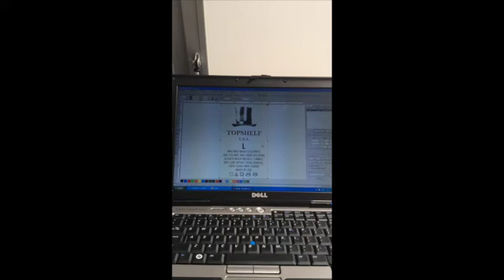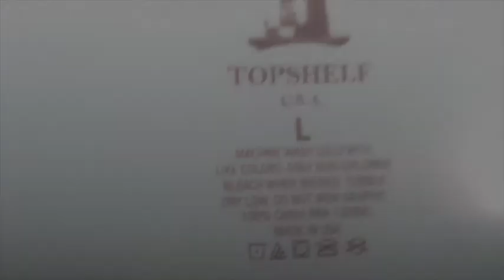1390 Machine demo on coated metal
This a demo being done for a customer who sent us a file to be done our laser engraver machine